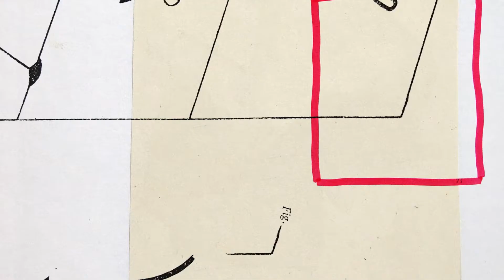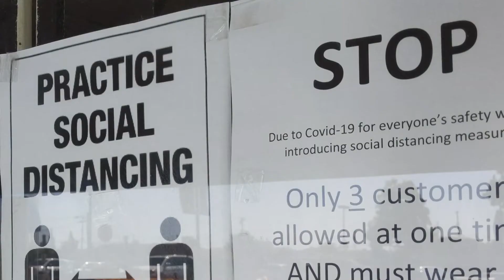Cine Indie- Filming During COVID Pandemic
We sat down with Director Katherine Dudley as she talks about filming her short, EZ Money during the pandemic lockdown.
Director's channel: @exnkproductions